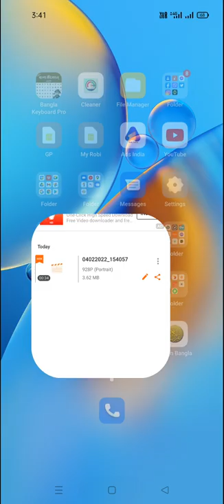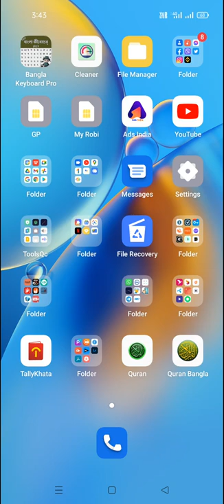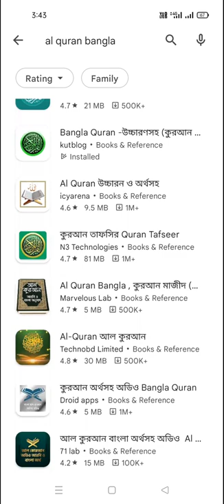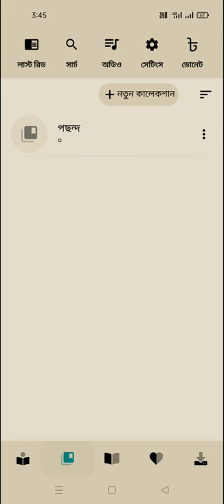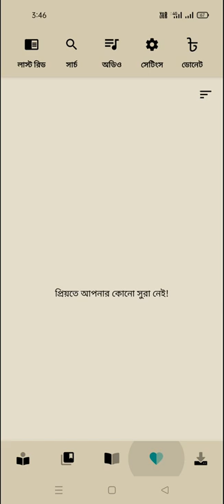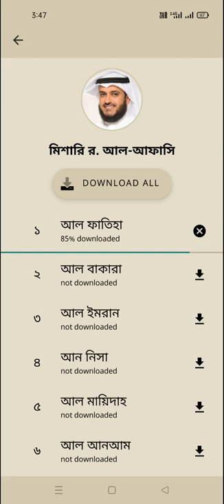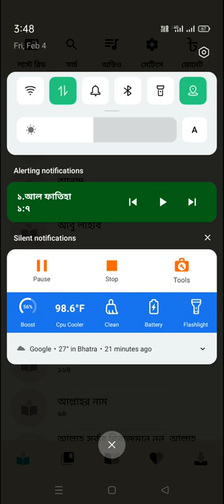বাংলা কুরআন পড়ুন মেবাইলে এ আপস এর মাধমে